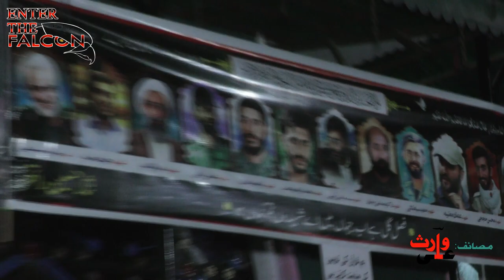SHAAM E GAREEBAAN NOHA || XA YEKHNA ALAM HEAT ALAMDAROO علیہ السلامZAINAB DRAIYE SHAM ABAS BAYO س